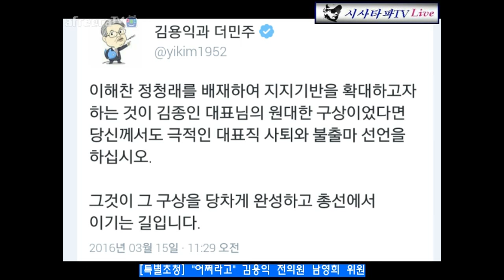2016 07 04 김용익 전의원 남영희 후보 초청방송 "어쩌라고"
불편하신 몸에 장시간 방송을 해주신 김용익 전 의원 님 진심으로 감사합니다.